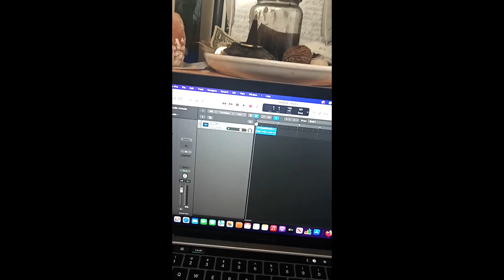Astrology is the Tits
Isolated a clip from my podcast (Walk On Podcast) of me saying "Astrology is the Tits" and went got inspired this is... not what I was supposed to be working on today lol

Been learning audio editing, producing, recording, and also video editing in the time since I last uploaded anything. More to cumm soon my extraterrestrial love children!!

Shoutout to the verse from Age of Aquarius for being one of the best verses ever

What's your sun, moon, and rising? What that Mars do??!! How exalted is your Venus?

Love yall!!